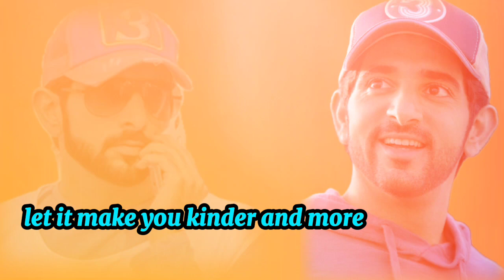New Poem 👉 The Kindest People 💖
1. Advanced Thoughts 2
2. Fazza
3. Sheikh Hamdan
4. Prince of Dubai
5. Faz3
6. Poem
7. Poetry
8.prince Hamdan
9. فزاع